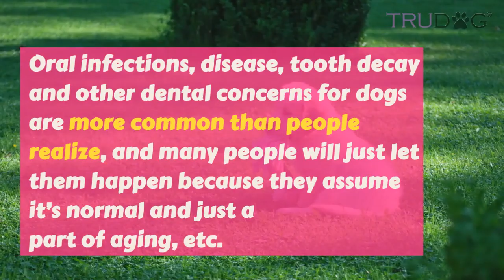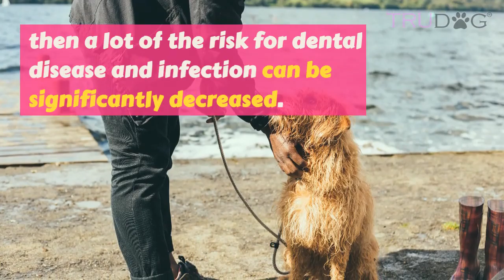Brushing A Dog's Teeth Can Save Owners Money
Brush, Brush Brush!

Dog breath is normal and often overlooked, but if you have to hold your own breath when you get a whiff of your dog’s breath, then you’ve got a bad case of halitosis on your hands, which, according to Reeve, is “the first sign of disease in the mouth.”

Oral infections, disease, tooth decay and other dental concerns for dogs are more common than people realize, and many people will just let them happen because they assume it’s normal and just a part of aging, etc. But the truth is that your dog’s dental health can actually have a major impact on his overall health and can lead to you having to pay mounds of vet bills later on in order to get his health back on track.

However, if you start taking the proper steps now to keep your fur baby’s dental health in good shape, then a lot of the risk for dental disease and infection can be significantly decreased.